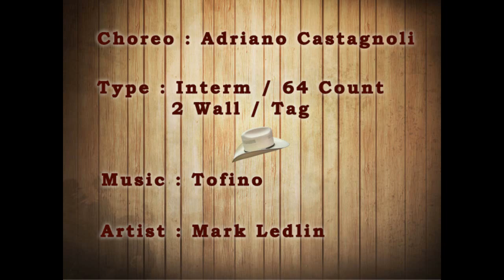Tofino - Adriano Castagnoli (Instruction)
Tofino - Adriano Castagnoli
Intermédiate - 64 Count - 2 Wall